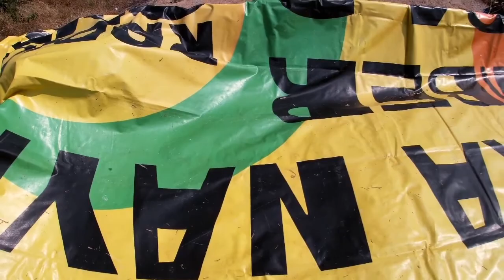कणस(नाचणी)झोडणी कोकण राजापूर(धुमाळवाडी)